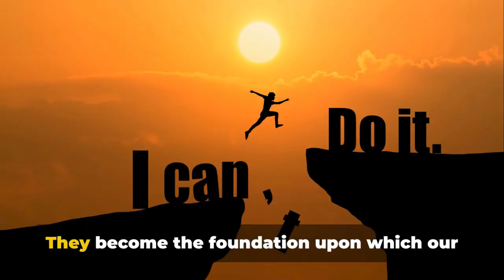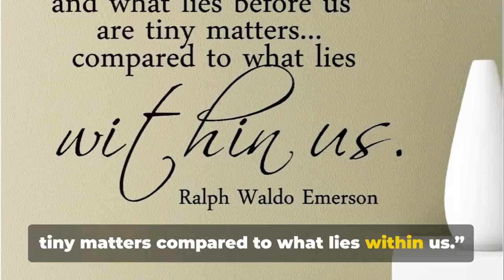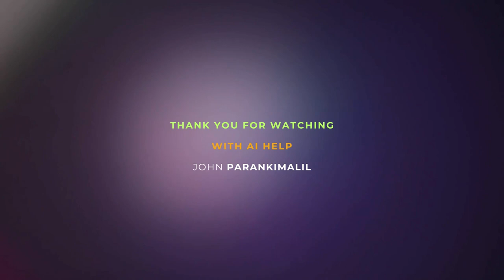THE INFINITE TREASURE WITHIN: Unlocking Your True Potential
The essence of our existence isn't merely what we show to the world but the vast ocean of untapped potential that resides deep within us. Like undiscovered treasures, these facets of our personalities, skills, and passions await their moment of revelation.